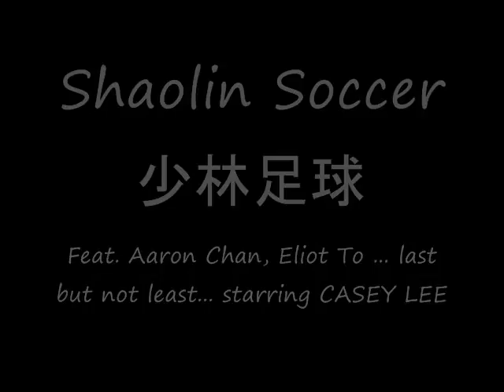Shaolin Soccer @ Hermes'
this is what happens when you put three hyperactive boys together with a soccer ball